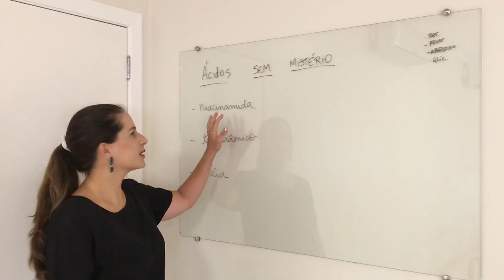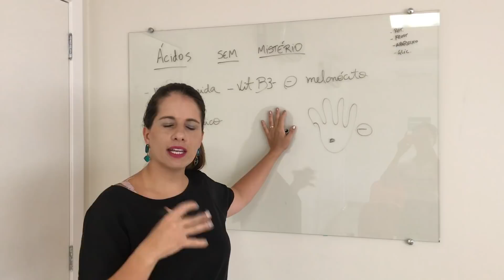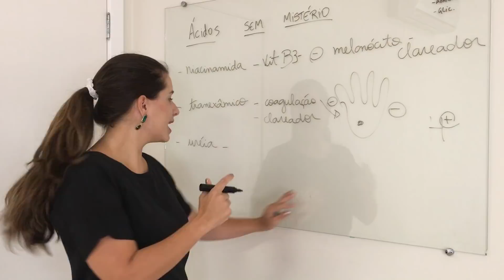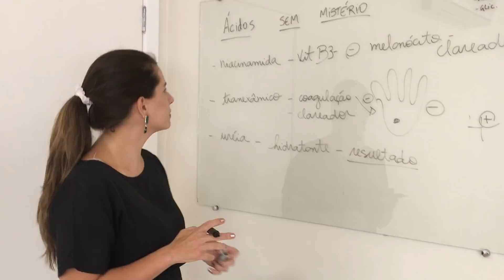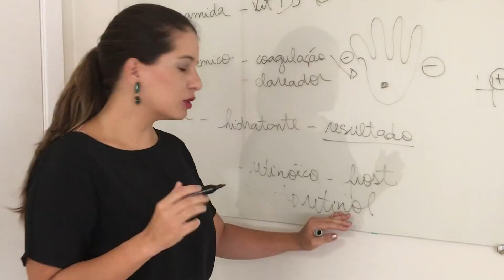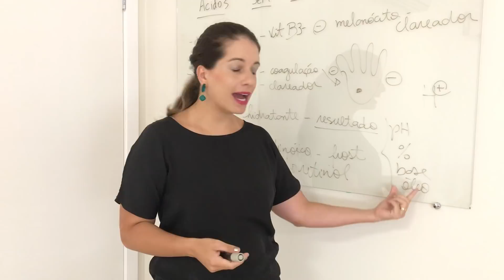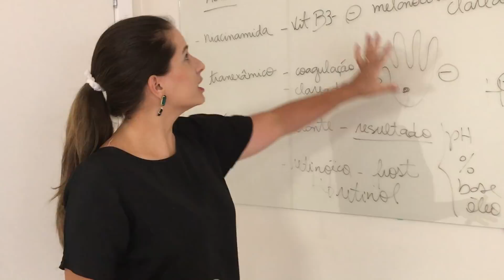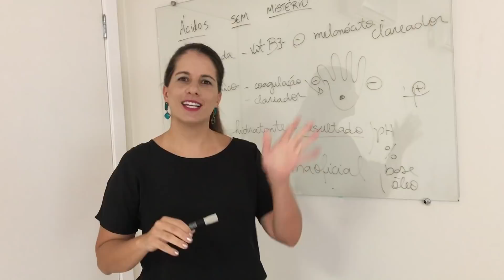4 Aula Show - Ácidos sem Misterio